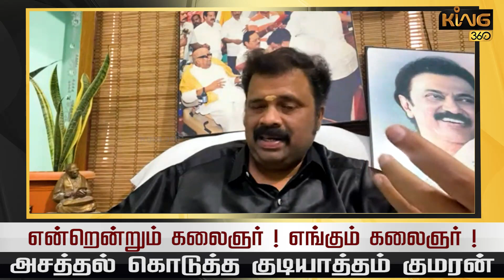என்றென்றும் கலைஞர்! எங்கும் கலைஞர்! அசத்தல் கொடுத்த Gudiyatham Kumaran Speech About Karunanidhi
என்றென்றும் கலைஞர்! எங்கும் கலைஞர்! அசத்தல் கொடுத்த Gudiyatham Kumaran Speech About Karunanidhi Memorial day